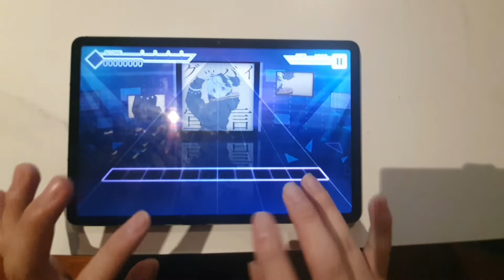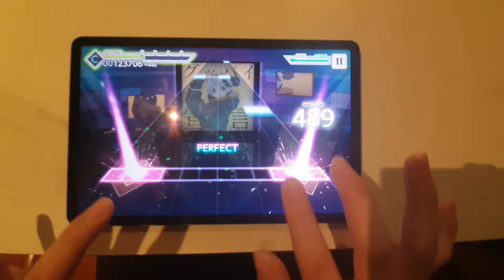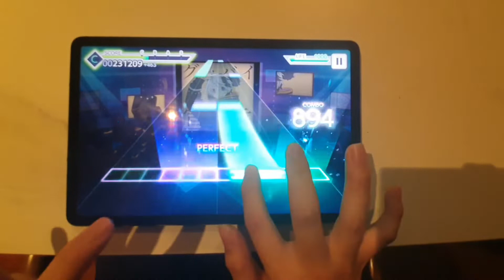[ 프로젝트 세카이 ] 굿바이 선언(グッバイ宣言) Expert Lv.26 AP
이게 프세카에 나오네 ㅋㅋ